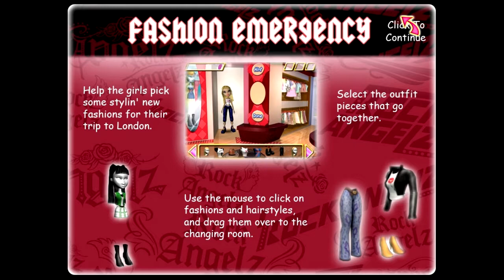Let's Play Bratz Rock Angelz- Part 4- This music... Exists? I suppose.